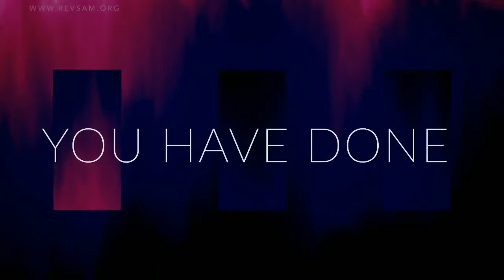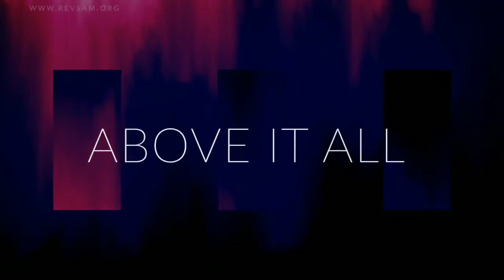Great Things | Come Let Us Worship Our King | AFT Church English Song | Rev.Jeevan Chelladurai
AFT Church Song:
Sunday English Service (21-June-2020):
Great Things / Come Let Us

Lyrics:
Come let us worship our King
Come let us bow at His feet
He has done great things
See what our Savior has done
See how His love overcomes

Oh, hero of Heaven, You conquer the grave
You free every captive and break every chain
Oh God, You have done great things
We dance in Your freedom, awake and alive
Oh Jesus, our Savior, Your name lifted high

You've been faithful through every storm
You'll be faithful forevermore
You have done great things
And I know You will do it again
For Your promise is "Yes and amen"
You will do great things
God, You do great things

Hallelujah God, above it all
Hallelujah God, unshakable
Hallelujah, You have done great things
Hallelujah God, unshakable
You've done great things

Oh God, You do great things

Be Blessed!😊